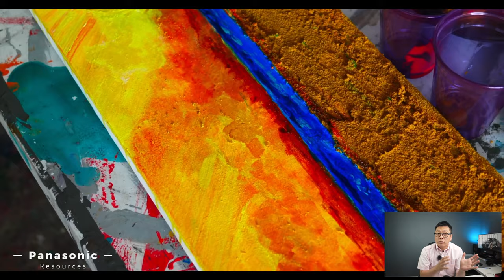카메라 추천 2021, 파나소닉 루믹스 GH5m2 공개, GH6 카메라 스펙 비교?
파나소닉 루믹스 GH5m2 공개, GH6 카메라 스펙 이야기가 나오면서 카메라 추천 2021년도에 리스트업이 되었습니다. 올해 하반기에 공개가 될 GH6에도 많은 분들이 기대를 하고 계시는데요. 영상 카메라로, 유튜브 카메라로, Gh5m, Gh6, panasonic의 카메라 시장을 리드 할 수 있을까요?

0:00 Intro
0:07 GH5M2
1:50 GH6

*문의연락처
유튜브 조회수 올리는 키워드 활용

사용하고 있는 유튜브 장비
The best vlog camera
The Best action cam
The BestMic EVER
Rode Pro
The vlog tripod
Recommended
Canon EOS R
Best Canon lens
Best Lighting upgrade
Best Wireless Mic
Best Drone